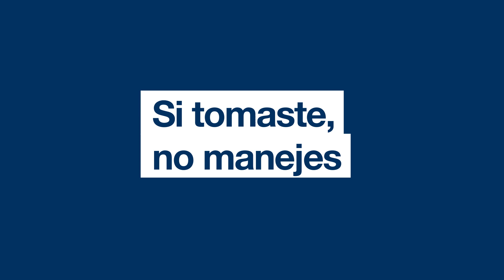Consejo de Seguridad: Alcohol al volante